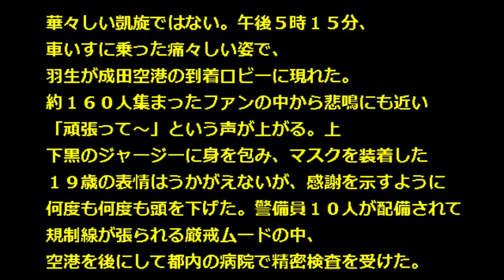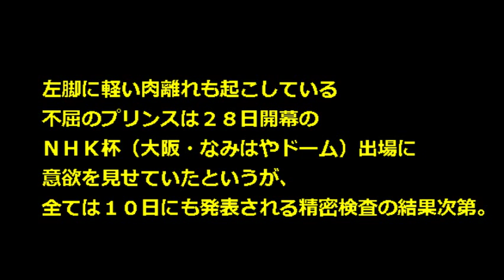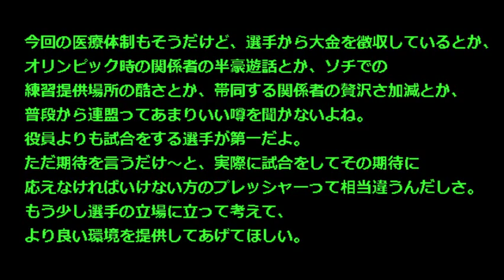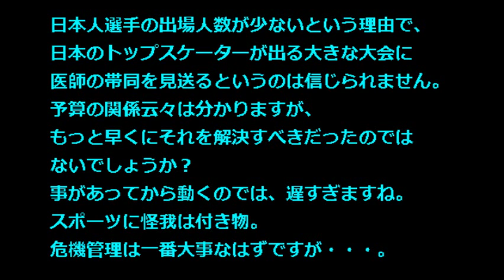【羽生結弦 怪我 動画】中国杯でエンカンと衝突 頭流血で連盟が医療体制改善へ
フィギュアスケート男子の羽生結弦選手が中国大会で負傷しましたが、日本チームは中国杯にドクターを帯同していなかったため、日本連盟が医療態勢の改善について検討することが判明しました。